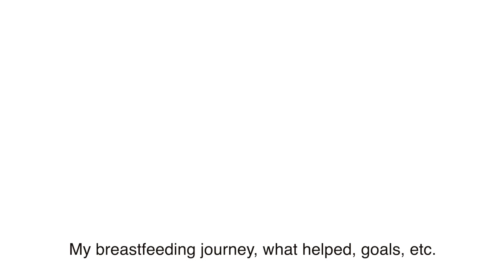My BREASTFEEDING story, TIPS that HELPED|Bella Fayomi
My name is Bella Fayomi and I’m just happy to be here, constantly overcoming fear and keeping the good energy very near, who are you? (BARSSS)

Today, we're talking about

Are you on Instagram? Here are my pages
Personal page- @ByBellaFayomi
Business page- @BarefootGifting
Life and Home page- @AFayomiHome